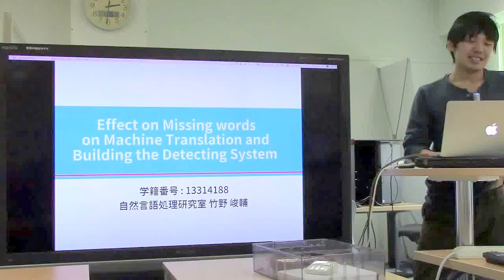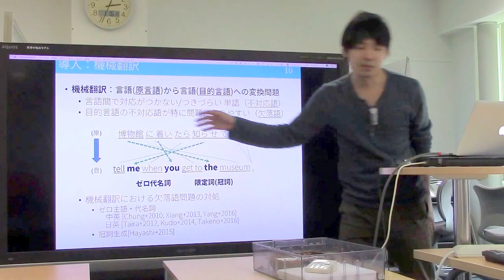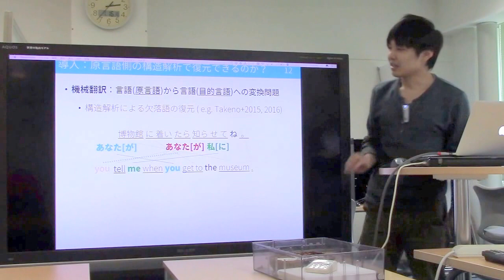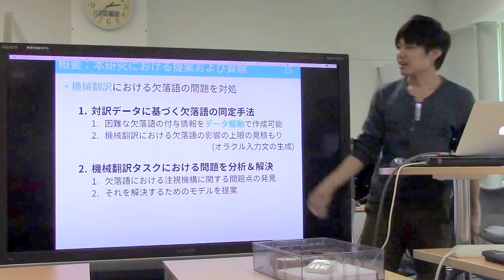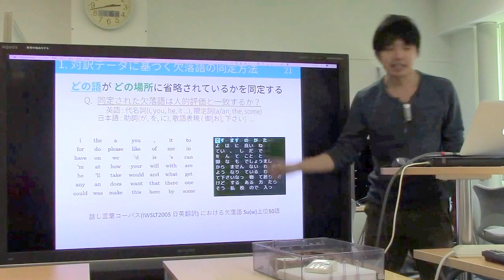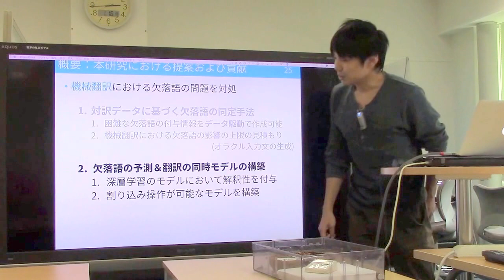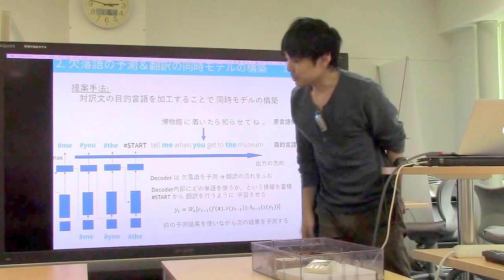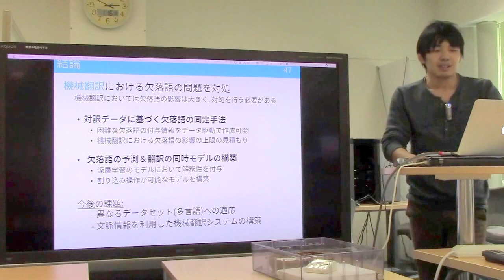修論予備審査／Effect on Missing Words on Machine Translation and Building the Detecting System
竹野 峻輔. Effect on Missing Words on Machine Translation and Building the Detecting System. 長岡技術科学大学修士論文 (2017.3)